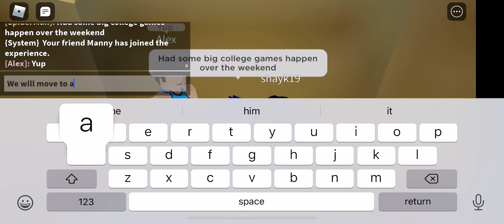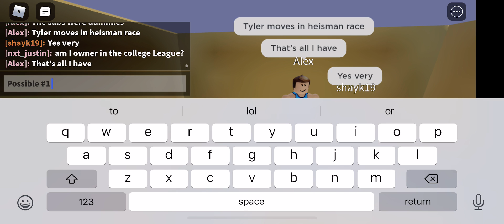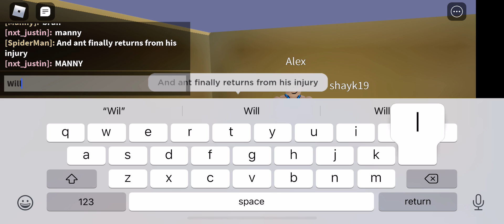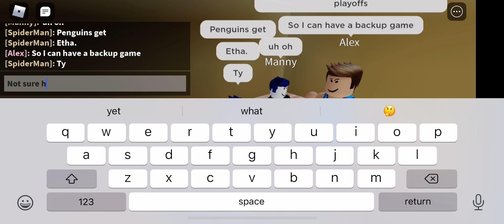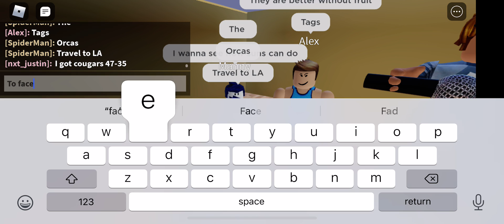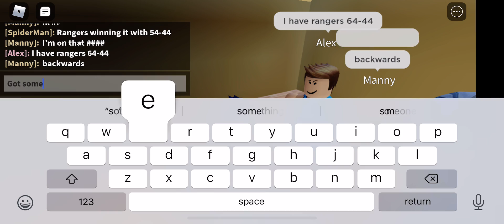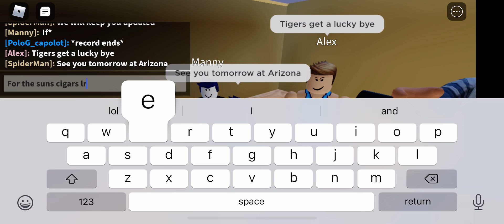BXFL News Week 4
Just some news. Predictions etc see ya tmr in arizona as me,ven,Aug,weez,said,and manny arrive in arizona ready for game time.